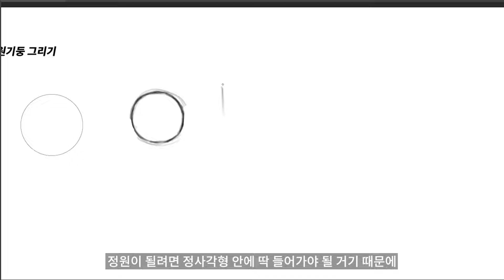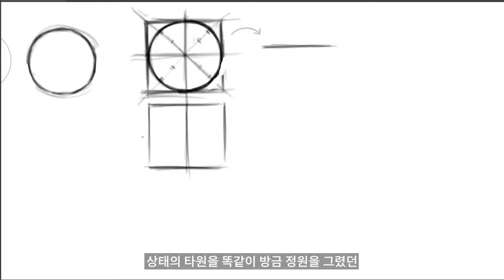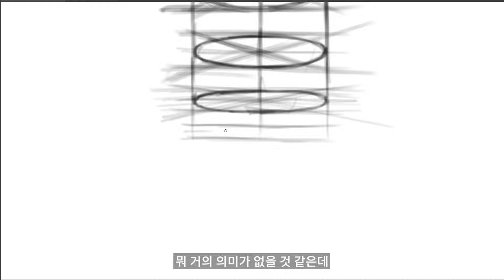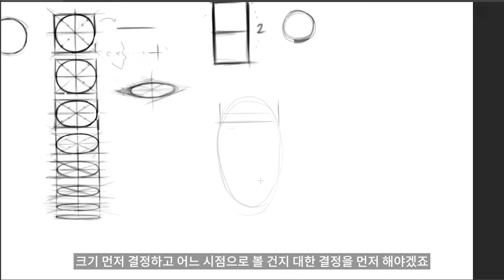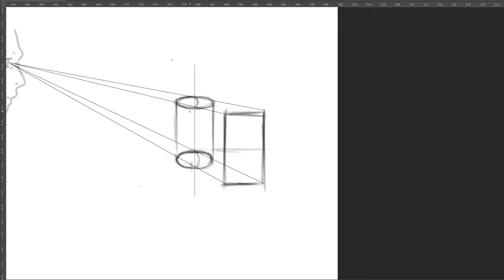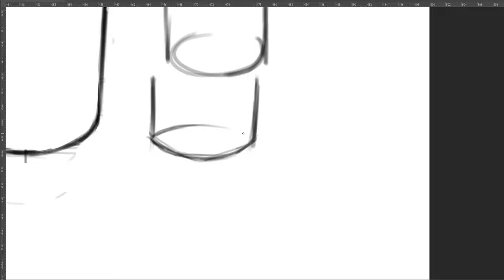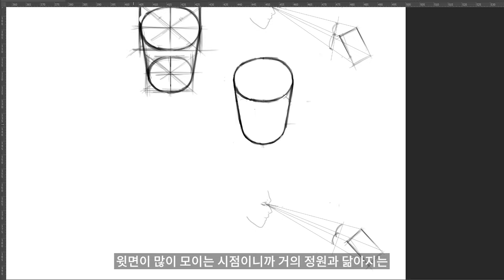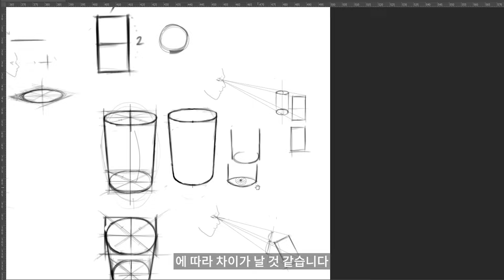3. 원기둥 쉽게 이해하기 (그림 기초)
원기둥을 그리는 방법 입니다.

미술독학